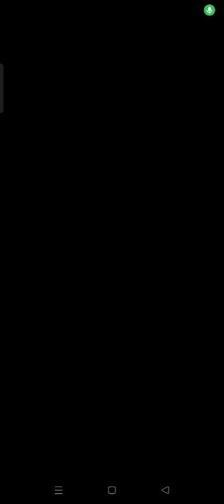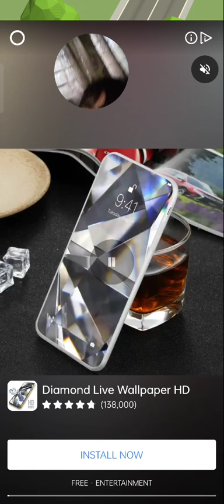parking master part 1